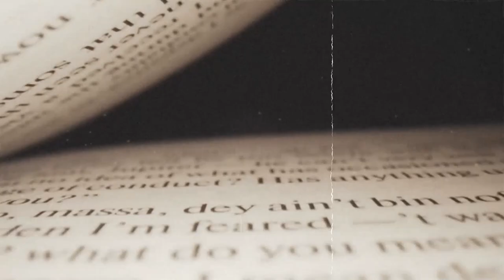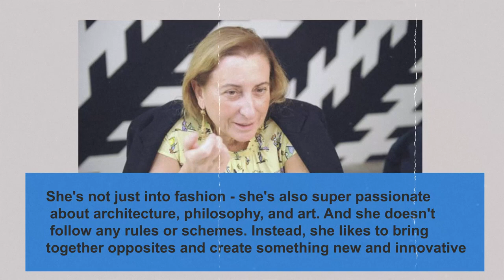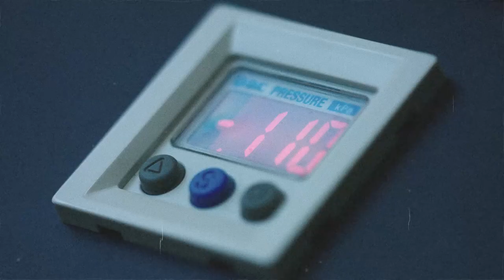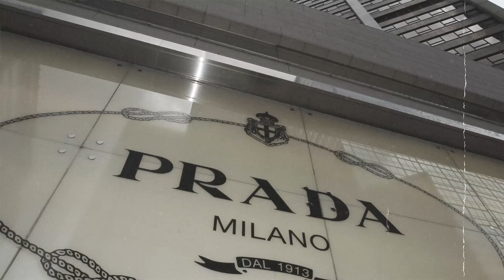How a Poor Girl Who Invented Prada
Muccia Prada is a name that resonates with innovation, elegance, and boundary-breaking fashion. As the creative force behind the iconic Italian luxury brand Prada, she has redefined the fashion landscape with her unique vision and unwavering commitment to artistic expression. With her avant-garde designs, Prada has captivated the world, pushing the boundaries of conventional fashion and captivating the imaginations of fashionistas and trendsetters alike.

Muccia Prada's fearless approach to design has made her an icon in the industry, constantly challenging the norms and creating an unmistakable aesthetic that continues to inspire and shape the future of fashion.

This is a story of a Poor Girl Who Invented Prada...

00:00 Prologue
00:13 - Muccia Prada and Her Empire
02:25 - The Origins
06:39 - The Launch of Miu Miu
07:46 - Miuccia Prada's Idea of Fashion